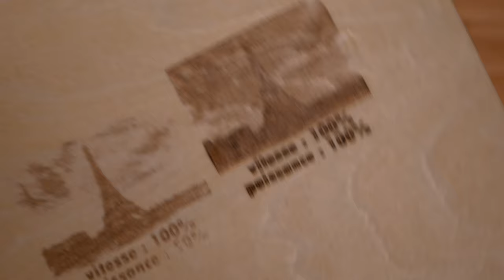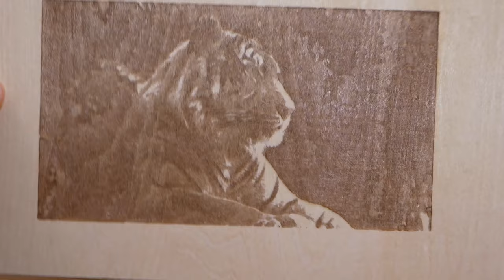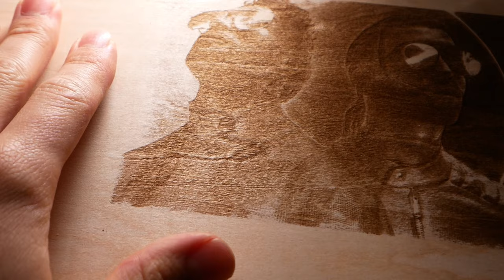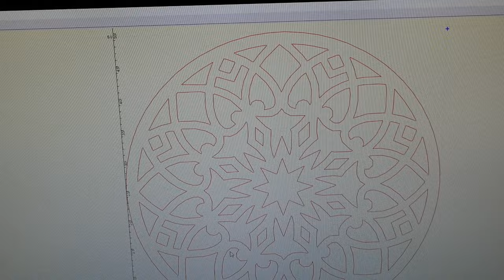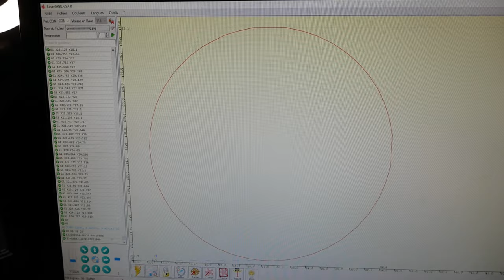Un GRAVEUR LASER très PUISSANT de 24W ! AtomStack A24 pro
L'AtomStack A24 Pro est une graveuse laser haute précision avec une puissance optique de 24W. Elle dispose d'un cadre monobloc pour une stabilité accrue et d'une zone de gravure de 410x400 mm. Cette machine est capable de graver sur une variété de matériaux comme le bois, l'acrylique, le cuir et le métal anodisé. Elle est équipée d'un module laser à diode, d'une protection oculaire intégrée, et peut être contrôlée via USB ou sans fil. Elle est également compatible avec les logiciels de gravure populaires. Pour plus de détails, veuillez consulter le site officiel d'AtomStack.